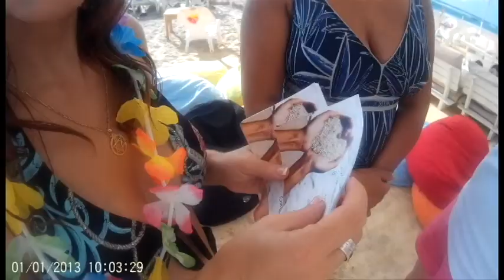יום גיבוש קבוצת קפה קפה 2014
היה כיף.